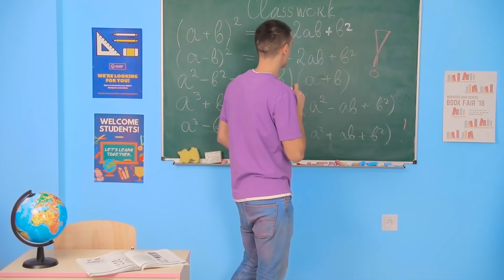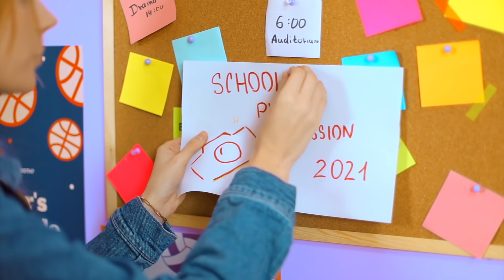EASY CLOTHES HACKS FOR GIRLS! Fashion Life Hacks & DIY Outfit Ideas by Mr Degree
How To Get TRENDY in Summer? With These Simple DIY LIFE HACKS You will always be in trend! Amazing DIY crafts for Girls! Gift Ideas and More Life Hacks You Must Try! Fashion Life hacks and Outfit DIY For Girls Ideas by Mr Degree